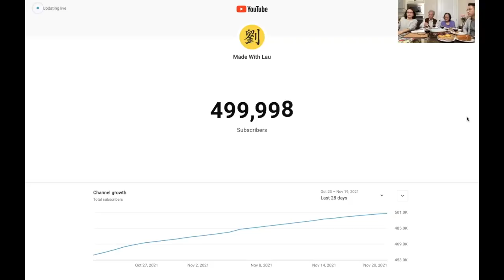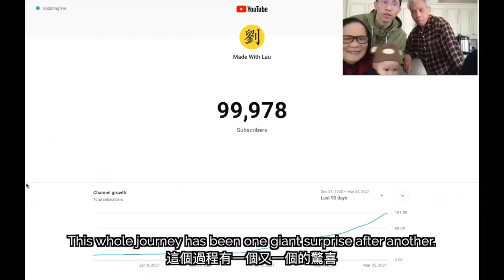🎉 500,000 subscribers! (+ Our First Play Button!)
💛 OUR FAMILY 💛

🎵 OTHER CREDITS 🎵

Produced by Randy Lau
Edited by Randy Lau, Nicole Cheng